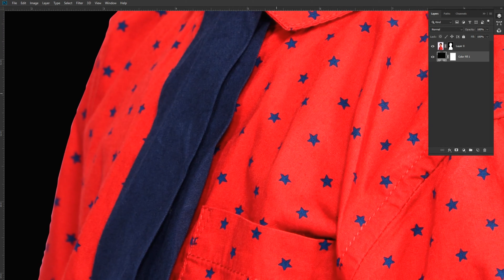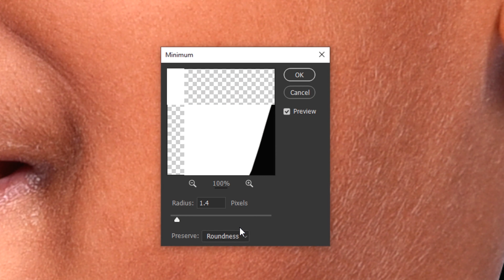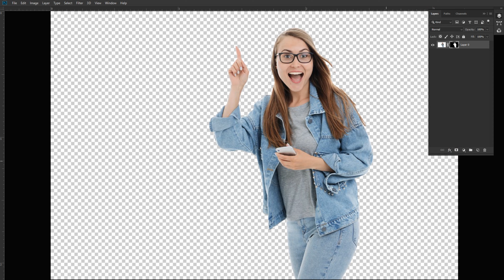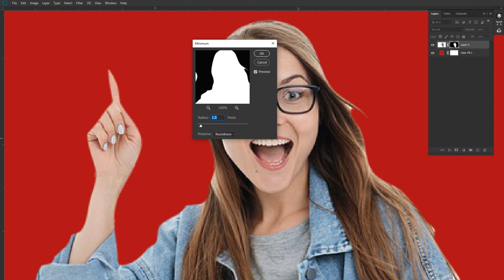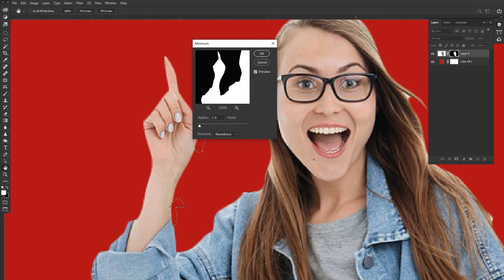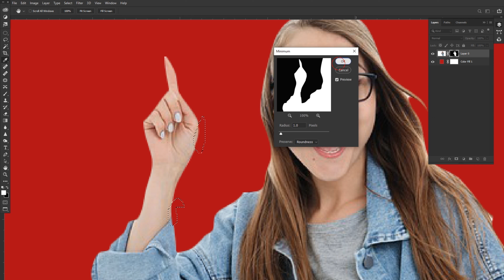How To Remove White Edges in Photoshop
Pixelrede#removewhightedges#photoshop

In This Video i Will Show  How to Remove White Edges Easily In Photoshop